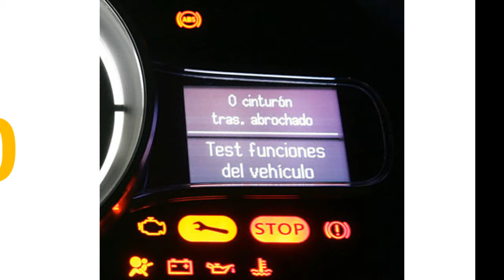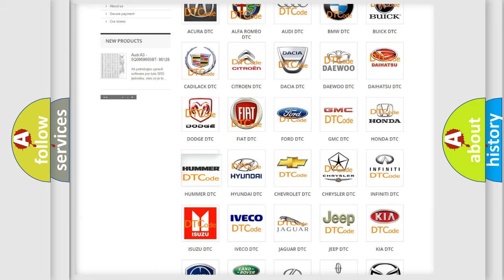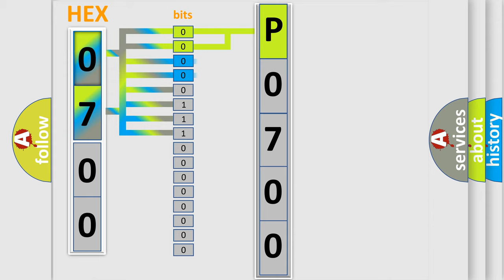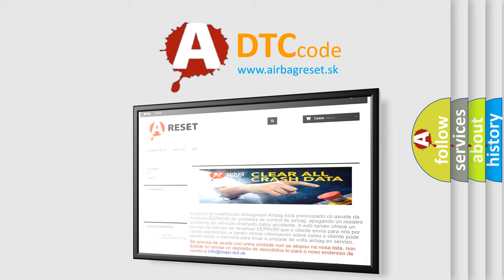DTC Hummer P0700 Short Explanation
Contents:
0:21 Basic DTC analysis according to OBD2 protocol standard.
1:48 Insight into programming
2:58 A diagnostically understandable description of the Diagnostic Trouble Code
3:05 Basic error definition

Make:
HUMMER
Code:
P0700
Definition:
Temperature Control 1 Feedback Circuit Actuator Stuck
Description:
Ignition ON.The HVAC module is ON.